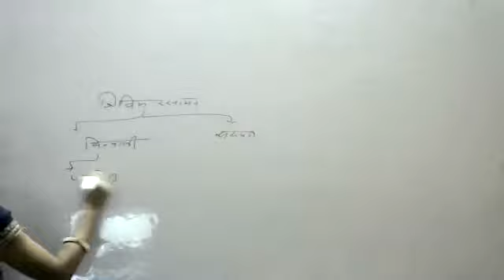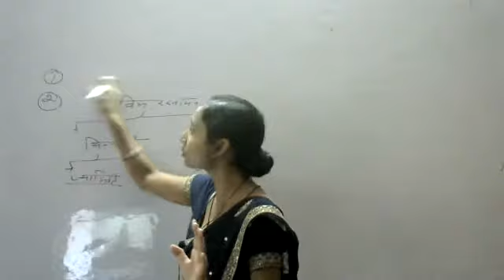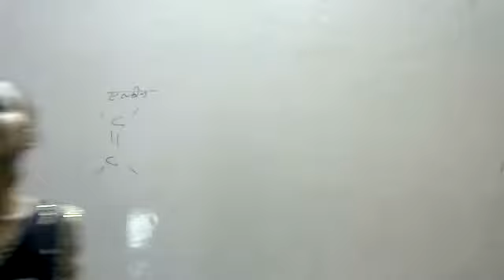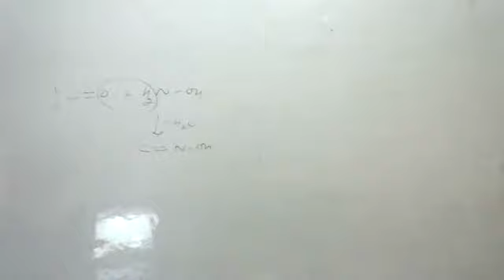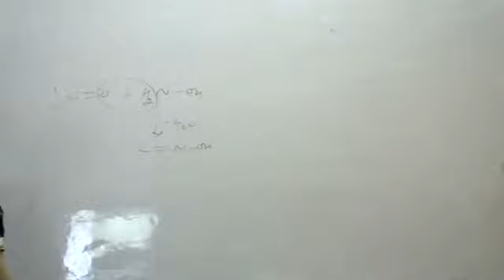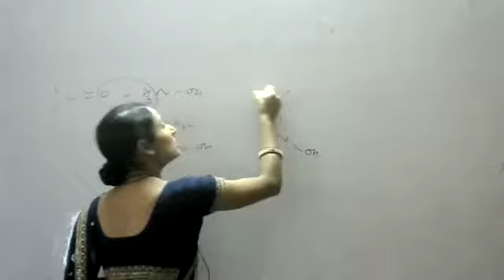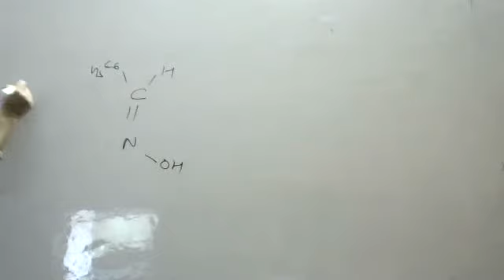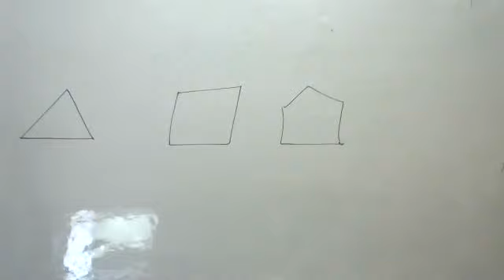CP 16 GEOMETRICAL ISOMERISM HM